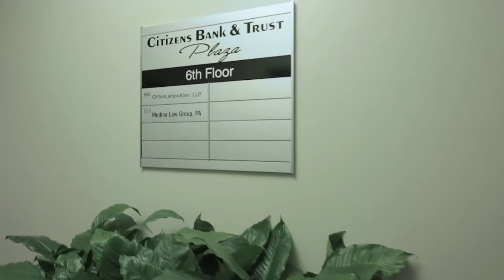Citizens Bank & Trust Plaza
A ±70,000-SQUARE-FOOT, SIX-STORY, BANK-ANCHORED OFFICE BUILDING AND PARKING GARAGE IN DOWNTOWN LAKELAND, FLORIDA